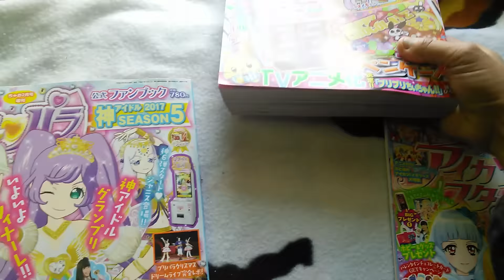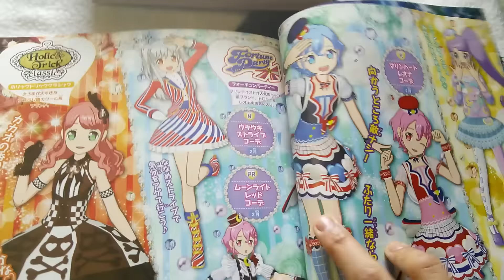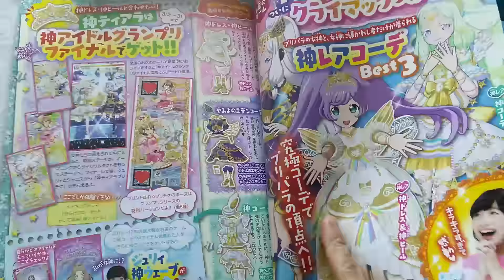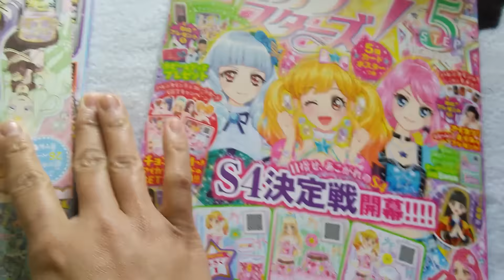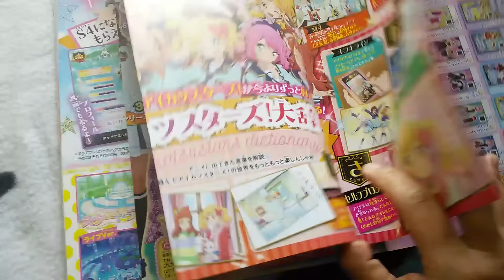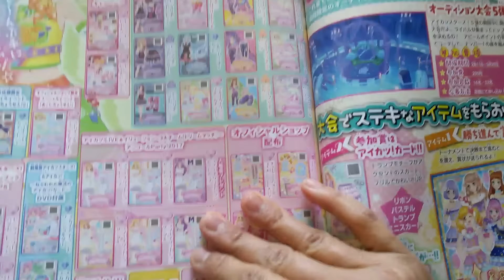【購入品紹介】ちゃお3月号、プリパラ&アイカツスターズ公式ファンブック♡Haul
まとめての紹介です(*^^*)

どちらもクライマックスですね( ｡ﾟДﾟ｡)